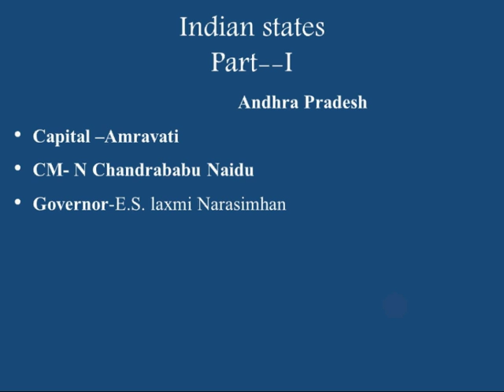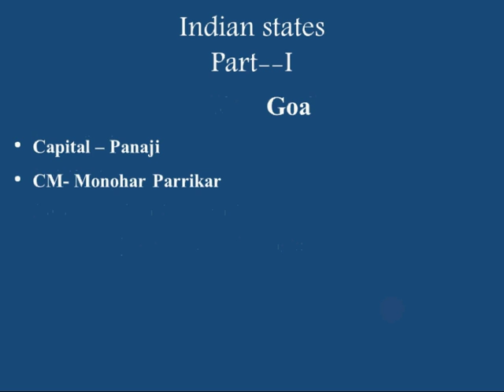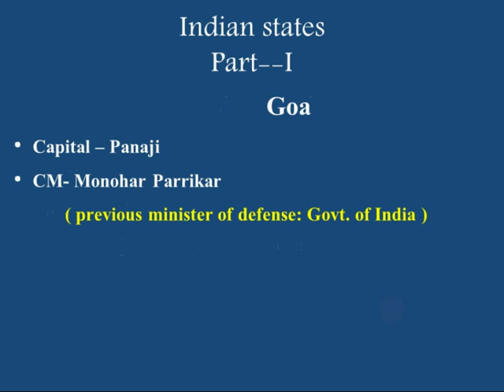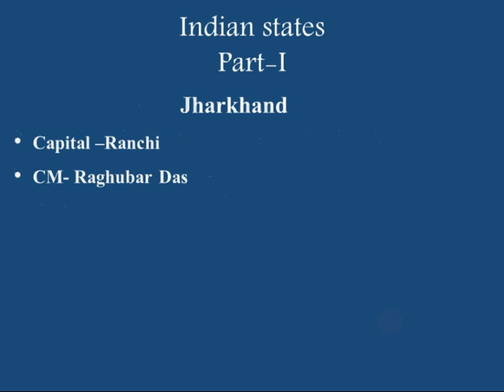PDF ISIDE Governors, CMs, Capitals of Indian states part i:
Hi Friends,
This is my first video for you guys.
You may call it my little step to help others. RRB exams are running. In every shift, this type of questions is asked. Therefore I thought that it may help you.
I divided this video into two parts, this is the first part of that video.

and choose download button to download pdf

1 Governors name
2 cms name
3 Capitals
4 Indian governors
5 Indian cms
6 Indian states capitals
7.The governors of Indian states
8. The cms of Indian states